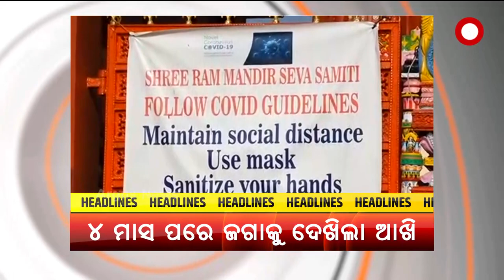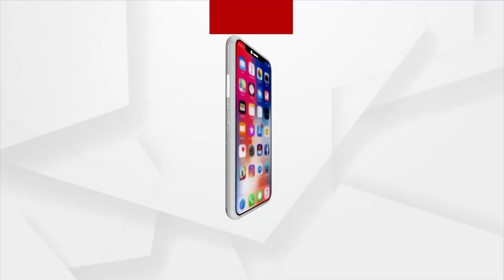HEALINES 12PM | 23rd August 2021 | Argus News